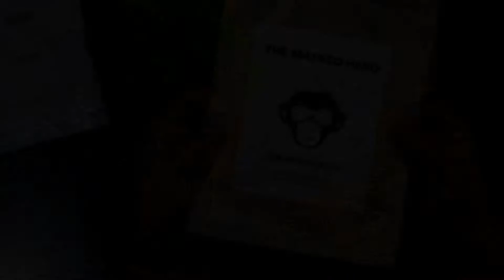Unboxing URBAN MONKEY | Caps AND Masks | Indian Hypebeast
Hey team Fatbiker❤️,
And I'm back with another unboxing video of URBAN MONKEY!! Guess what?! I got amazing caps & masks!
Woohoo!!

Thanks to all my fatbiker family for all your support till now✨.

I hope you guys loved this video & if you did then please hit that 'like' button👍🏻